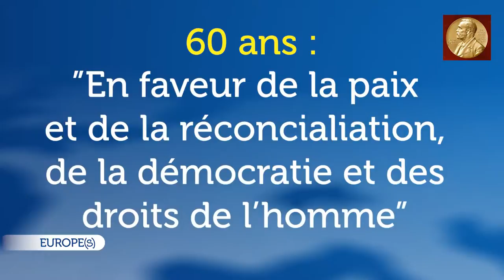Europe (s)- Le port Atlantique de La Rochelle